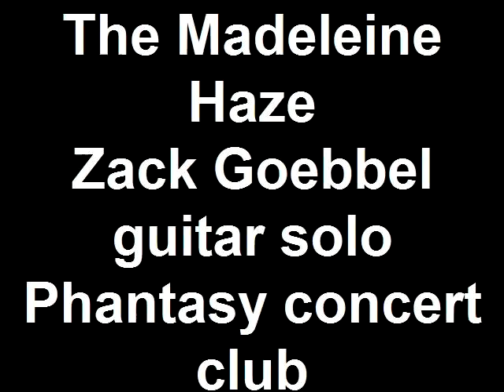The Madeleine Haze guitar solo at The Phantasy Concert Club Cleveland OH 11/17/12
The Madeleine Haze's Zack Goebbel playing a guitar solo in Cleveland OH